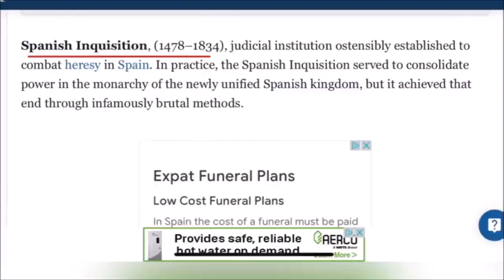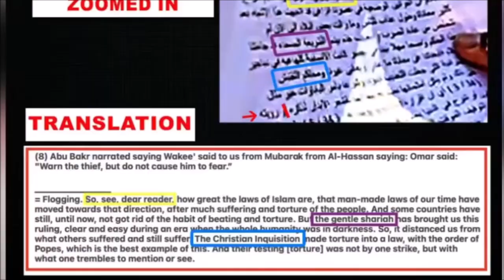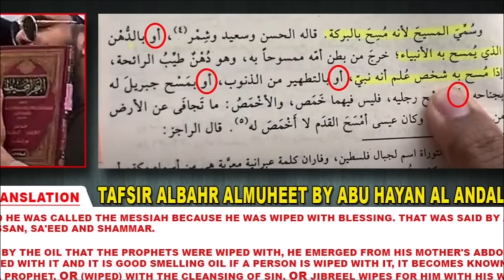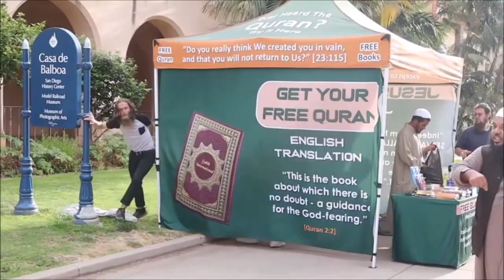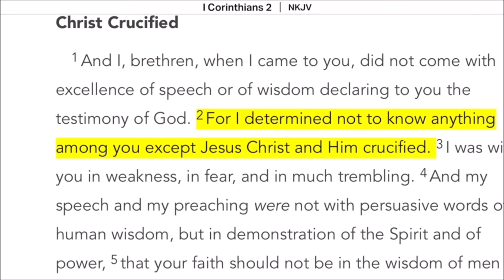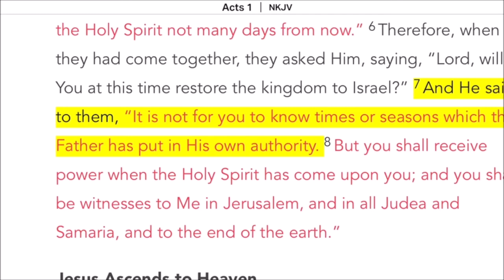GodLogic SCHOOLING Uthman Ibn Farooq For 10 Minutes Straight